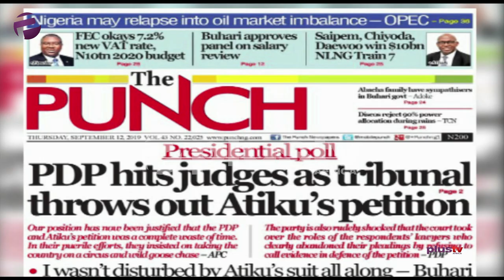DEATH SENTENCE: 413 Nigerians Still Stranded In South Africa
Several Nigerians are allegedly willing to return home but have been refused relief by the South African government. What fate will befall the Nigerians remaining in the Xenophobia Country?